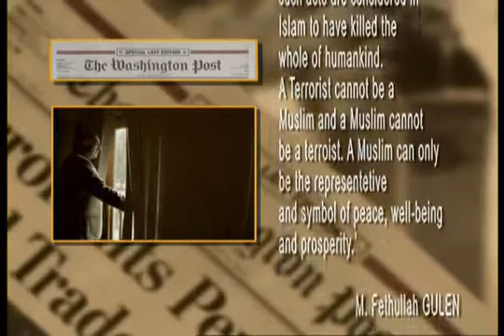Fethullah Gulen and Interfaith dialogue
[Fethullah Gulen | Gulen Movement | Hizmet Movement | Interfaith dialogue]

Fethullah Gülen is a Turkish Muslim scholar, thinker, author, poet, opinion leader, educational activist, and preacher emeritus. He is regarded as the initiator and inspirer of the worldwide social movement of human values known as the Hizmet (Service) Movement. Focused on education where secular curricula are taught by teachers who aspire to "represent" high values of humanity, this social phenomenon defeats easy categorization. Volunteer participants in the movement, consisting of students, academicians, business owners, professionals, public officials, white-collar and blue-collar workers, farmers, men and women, young and old, contribute to multiple ways of service, which crystallize in tutoring centers, schools, colleges, hospitals, a major relief organization, publishing houses, and media institutions, both in Turkey and in more than a hundred countries of the world.

Starting in 1994, Fethullah Gülen pioneered a rejuvenation of the Interfaith Dialog spirit in the Turkish-Muslim tradition, which was forgotten amidst the troublesome years of the early twentieth century. The Foundation of Journalists and Writers, of which Gulen was the honorary president, organized a series of gatherings involving leaders of religious minorities in Turkey such as the Greek Orthodox Patriarch, Armenian Orthodox Patriarch, Chief Rabbi of Turkey, Vatican's Representative to Turkey and others. The "Abant" platform, named after the location of the first meeting in Bolu, Turkey, brought together leading intellectuals from all corners of the political spectrum, the leftists, the atheists, the nationalists, the religious conservatives, and the liberals, providing for the first time in recent Turkish history a place where such figures could debate freely about the common concerns of all citizens and pressing social problems.

Latest news, academic excerpts, commentary, book reviews and interviews on the Hizmet Movement (aka The Gulen Movement) and Fethullah Gulen: